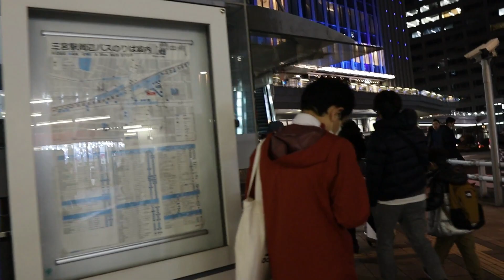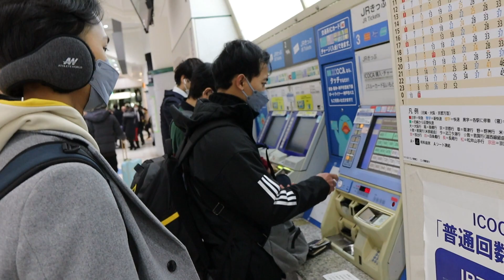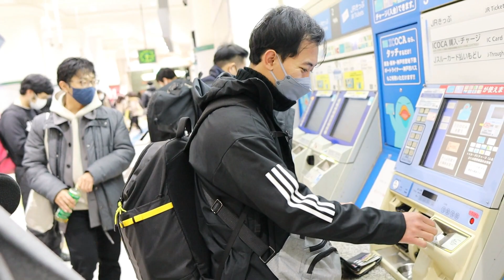Jemput Temen di Terminal Dari Ehime ke Kobe Hyogo Jepang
Assalamuallikum wr wb.

camera             : cannon m50 lensa sigma f1.4 16mm
                           GOPRO 9 black
editing video   : filmora 9
Stand camera : k&f

Semoga terhibur terima kasih untuk yang sudah menonton